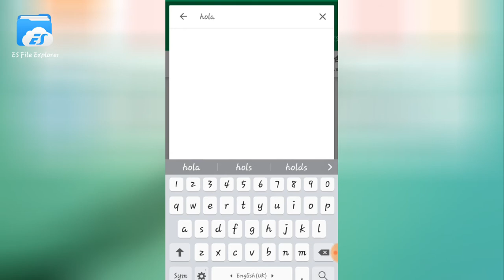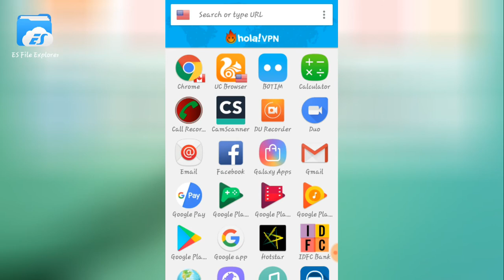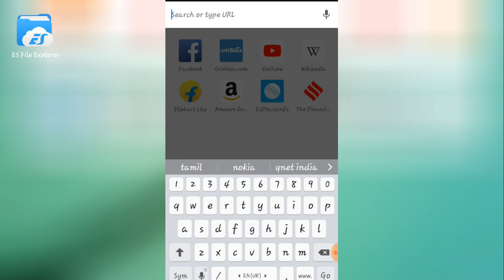How to open blocked website's in Indian government